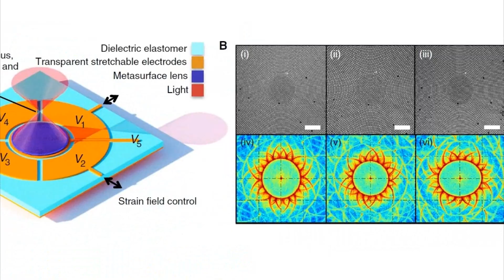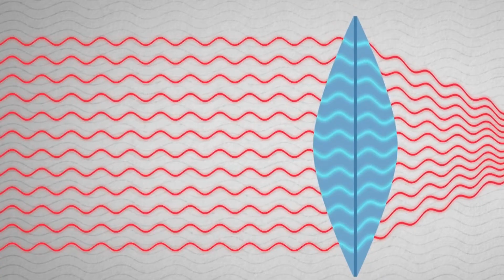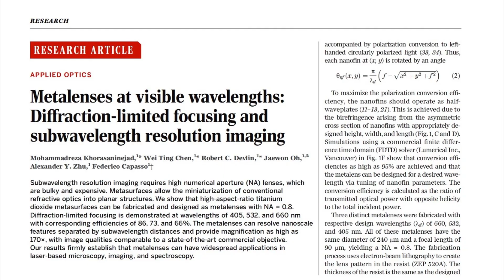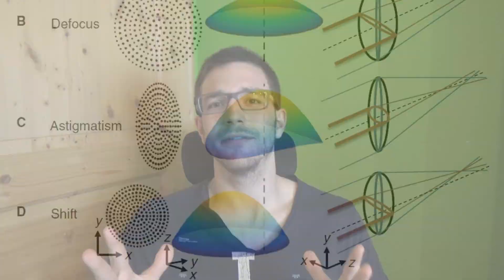Wie dünn können Linsen werden? [Compact Physics]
Wie dünn können Linsen werden? Was sind Metalinsen und wie funktionieren sie?
↓↓MORE INFO & LINKS↓↓

Falls Du mehr über mich, mein Studium, meinen professionellen Hintergrund und meinen Job erfahren willst schau Dir doch einfach mal dieses Video an

...stay compact!